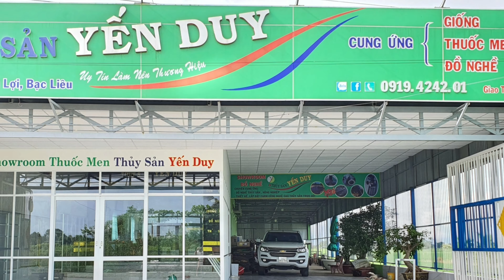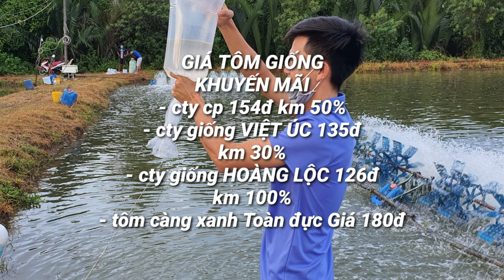GIÁ TÔM NGÀY MỚI 22/12